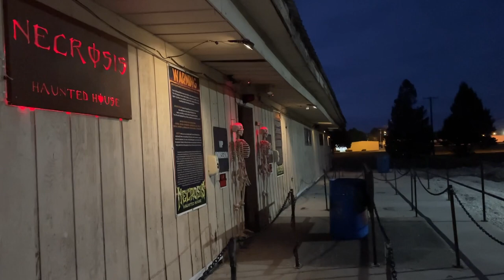OUR NIGHT WITH THE WICKED [OFFICIAL TRAILER]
In this Trailer, we give a preview of Our Investigation at Necrosis Haunted House, in Rantoul, Illinois. The things that we uncovered, saw, and heard will stick with us forever! Our full Documentary drops October 30th!

All the things you see in this trailer are props. All gore, blood, creepy imagery are PROPS for a haunted house attraction. None of it is real. Except for our Investigation.

Thanks for Checking out our Channel!